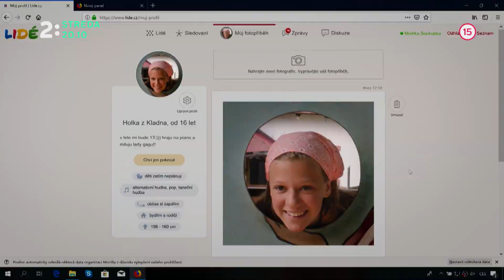V sieti - dokumentárny film a diskusia (10. 3.)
Dokumentárny film V sieti na tému zneužívania detí na internete a následnú diskusiu vysielame v stredu 10. marca od 20.10 na Dvojke.